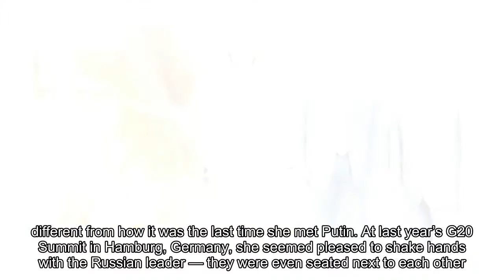Twitter is convinced Melania Trump was 'terrified' in Helsinki